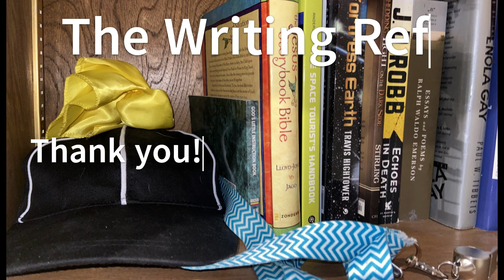TV Time Out - Snack Time! (Hot Mustard Doritos)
Every writer needs good brain food. Today I review something weird that caught my eye on the shelves and just had to try. What is your favorite writing snack?